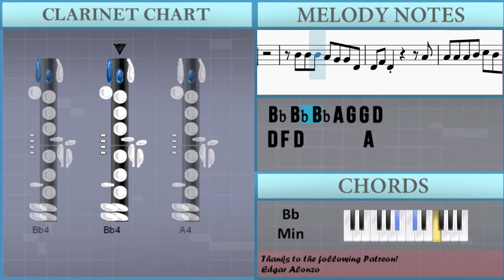How to play PROVENZA by KAROL G on Clarinet (Tutorial)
Comment and let us know how the videos have helped you. It keeps us going! :)The easiest way to learn how to play PROVENZA by KAROL G on the clarinet. It's a clarinet tutorial for PROVENZA by KAROL G.

EasyMusicLesson teaches you to play the your favorite instrument, through easy and simple animation so that you too can learn how to play PROVENZA by KAROL G on the clarinet easily. A clarinet tutorial with visual animation graphic.

Chords of Clarinet arrangement:
Db Maj   Db Maj   Db Maj   Db Maj   Bb Min 7   Bb Min   Bb Min
Bb Min   C Min   C Min   C Min   C Min   F Min 9   F Min   F Min
F Min   Db Maj 7   Db Maj   Db Maj   Db Maj   Bb Min 7   Bb Min
Bb Min   Bb Min   C Min   C Min   C Min   C Min   F Min 9   F Min
F Min   F Min   Db Maj 7   Db Maj   Db Maj   Db Maj   Bb Min 7
Bb Min   Bb Min   Bb Min   C Min   C Min   C Min   C Min   F Min 9
F Min   F Min   F Min   Db Maj 7   Db Maj   Db Maj   Db Maj
Bb Min 7   Bb Min   Bb Min   Bb Min   C Min   C Min   C Min
C Min   F Min 9   F Min   F Min   F Min   Db Maj 7   Db Maj
Db Maj   Bb Min 7   Bb Min   Bb Min   Bb Min   C Min   C Min
C Min   C Min   F Min 9   F Min   F Min   F Min   Db Maj 7
Bb Min   Bb Min   Bb Min   Bb Min   C Min   C Min   C Min   C Min
F Min 9   F Min   F Min   F Min   Db Maj 7   Db Maj   Db Maj
Db Maj   Db Maj   Db Maj   Bb Min 7   Bb Min   Bb Min   Bb Min
C Min   C Min   C Min   C Min   F Min 9   F Min   F Min   F Min
F Min   Db Maj 7   Bb Min   C Min   F Min   F Min   F Min   Db Maj

Melody notes of Clarinet:
Eb4   G4 Bb4 Eb4   G4 Bb4
C4   Eb4 G4 C4   Eb4 G4
D4   F4 A4 D4   F4 A4
G4   Bb4 D5 G4   Bb4 D5
G4   Bb4 D5   Bb4 A4 D4
Eb4
Bb4 Bb4 Bb4 A4 G4 G4 D4
D4 Eb4 Eb4
D4 F4 D4       A4
A4 A4 A4 Bb4 C5 Bb4 A4 A4
Bb4 G4 A4   Bb4 G4 A4
Bb4 G4 A4   Bb4 A4 D4
F4 Eb4 D4 C4
D4 Eb4 Eb4
Bb4 G4
A4 G4 G4 A4 A4 G4 G4 A4
Bb4 G4 G4 A4 A4 G4 G4 A4
A4 G4 G4 A4 Bb4 G4 G4 A4
A4 G4 G4 A4 A4 A4 A4 A4
A4 A4 A4 A4 A4 A4 A4 G4
Bb4 A4 A4 A4 A4 A4 G4
Bb4
Bb4       Bb4 A4 D4
Eb4
D4 Eb4 Eb4
D4 Eb4 Eb4
Bb4 G4
G4 G4 G4 F4 F4 F4 Eb4 Eb4 Eb4 Eb4 Eb4
Eb4 G4 G4 F4 F4 F4 Eb4 Eb4 Eb4 Eb4
Eb4 G4 G4 G4 G4 F4 F4 F4 Eb4 Eb4 Eb4 Eb4 Eb4
Eb4 Eb4 Eb4 Eb4 Eb4 Eb4 Eb4 Eb4 D4 D4
Bb3 D4 C4 D4 C4 D4 C4   Bb3
D4 C4 D4 C4 D4 C4 D4 C4 D4 C4 D4 D4 D4
Eb4 D4 D4 Bb3 Bb3 Eb4 D4 Bb3 Bb3 Eb4 D4 D4
Bb3 Bb3 Eb4 D4 D4 D4 D4 D4 D4 D4 D4 F4 F4 D4
C4 F4 F4 F4 F4 F4 F4 F4 F4 F4 F4 G4 F4
F4 F4 F4 F4 F4 F4 F4 F4 F4 F4 G4 F4
D4 F4 F4 F4 F4 D4 F4 F4 F4 F4 G4 F4
Bb3 Bb3 Bb3 Bb3 Bb3 F4 D4   C4 Bb3 Bb3
Bb3 Bb3 Bb3 Bb3 F4 D4   C4
C4 C4 C4 G3   C4
C